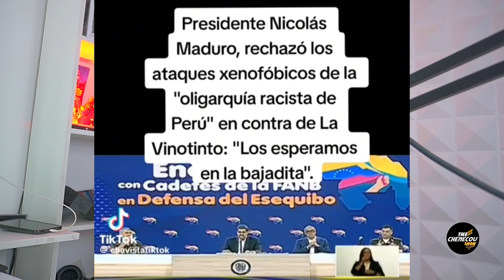NICOLÁ MADURO DICE QUE los peruanos son - ENVIDIOSOS Y MEZQUINOS